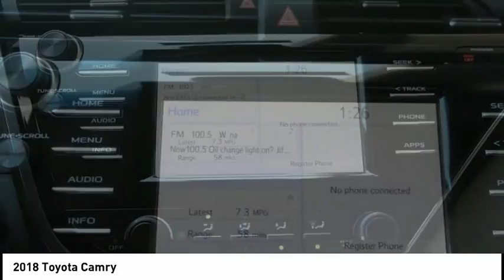2018 Toyota Camry Elk Grove Toyota 119870